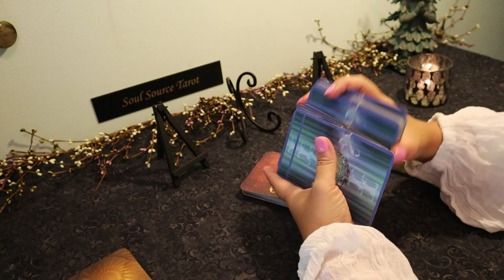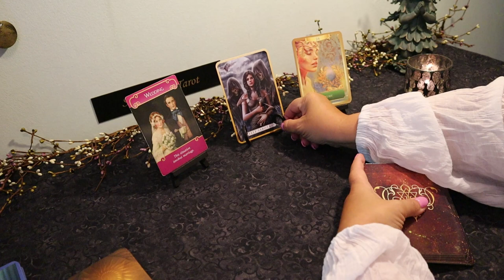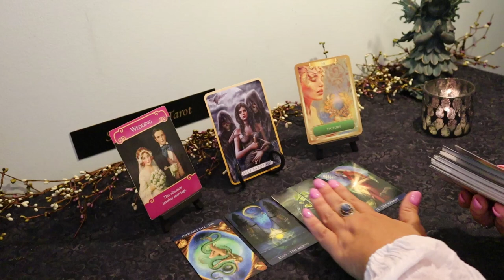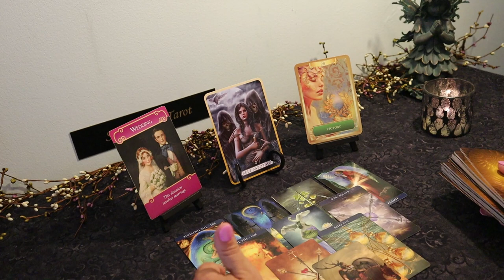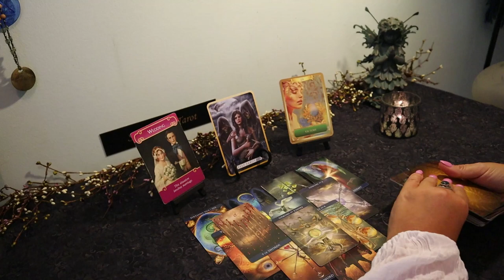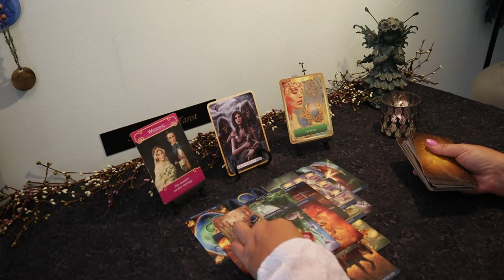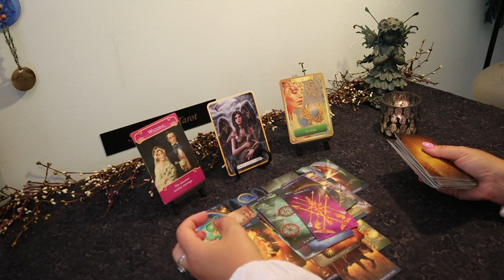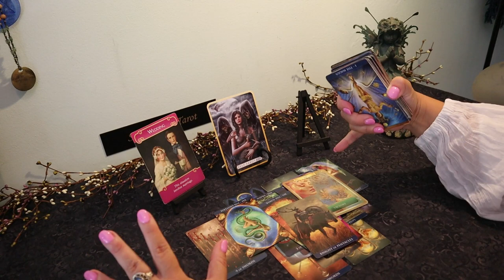Aries Eclipse Energy...Release..July 15-31 Aries Tarot Reading